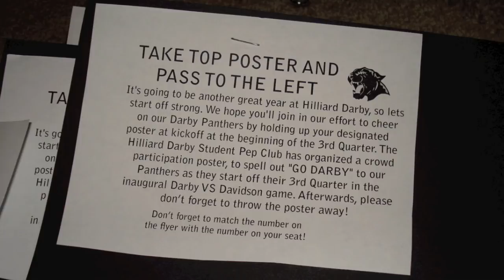We Suck Prank HD.mov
We Suck Prank